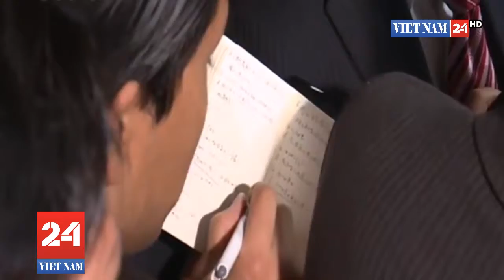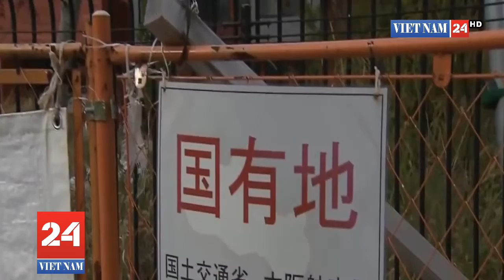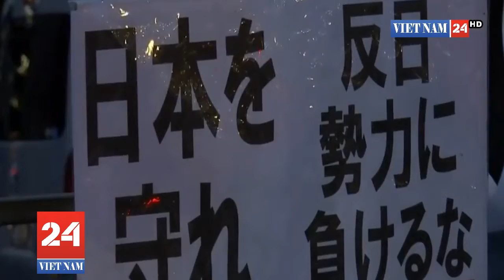Bê bối rúng động chính trường Nhật Bản: Bức thư tuyệt mệnh